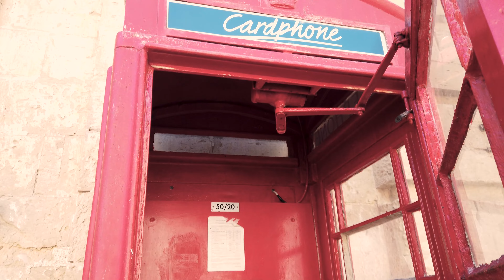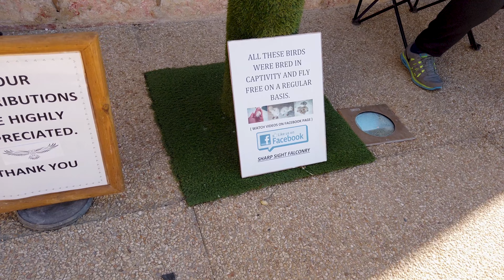MDINA abchecken (Drehort von Game of Thrones) & Abstecher zur Blauen Grotte | Malta VLOG #3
Entdeckt mit uns das zauberhafte Malta in der Offseason während der Corona-Epoche! An diesem Tag erkunden wir die faszinierende Stadt Mdina und besuchen die atemberaubende Blaue Grotte - fast alleine, da die Touristenströme zu dieser Zeit gering sind.

Freut euch auf den zweiten Teil, in dem wir euch zum St. Paul Pool führen und schließlich die Hauptstadt Maltas, Valletta, erkunden. Fortsetzung folgt - seid gespannt! :D

Für Coaching, Ernährung- oder Trainingspläne zwecks Abnehmen oder Muskelaufbau bitte

◼️ Multivitamin 120stk

00:00​​ Anfang
00:50 MDINA Ankunft
04:19 Blaue Grotte Ankunft
04:37 Adler & Eule halten
05:45 Xutu Tower Führung
08:05 Die wirkliche Blaue Grotte + Drohnenflug
10:11 Part 2?